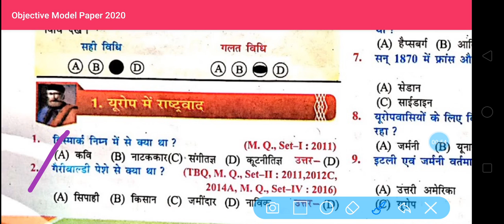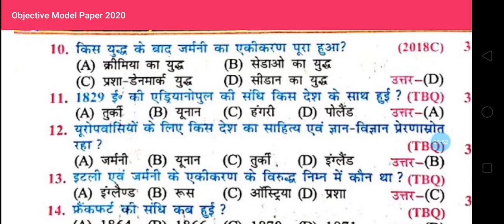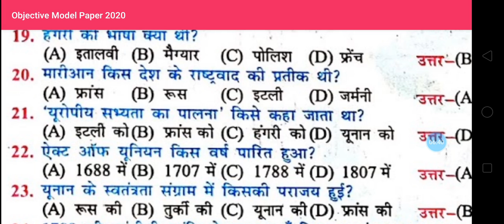Bihar board class 10th History vvi objective questions